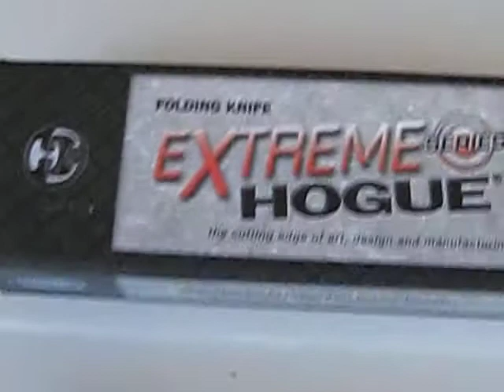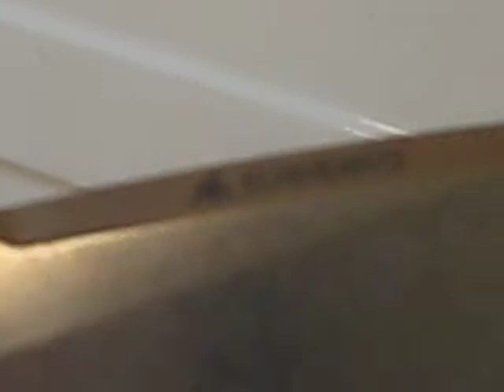HOGUE EX01 BY ALLEN ELISHEWITZ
Rugged, smooth-operating folders feature precision-ground blades made from
durable 154CM stainless steel heat treated to Rc 58-60 to hold an edge for
general cutting and field duty. Designed for Hogue by custom knifemaker
Allen Elishewitz, each Extreme knife is individually hand-assembled and
hand-sharpened. Available in 4" or 3½" blade lengths with traditional
drop-point, or Tanto style with radical chisel profile for better thrusting
penetration. Blades have ambidextrous thumb studs for fast, easy deployment.
Machined aluminum & G-Mascus handles are grooved for secure, natural
purchase, with dished cutouts for easy access to the thumb stud. Hefty .250"
pivot pin and oversized button lock are heat treated and polished for
durability and smoothness. Manual safety locks in the open position only.
Removable spring steel clip allows tip-up or tip-down carry.

SPECIFICATIONS:
Overall Length: 9.00"
Blade Length: 4.00"
Blade Material: 154CM (Stainless)
Blade Rockwell: 58-60HRC
Lock: Button Lock
Safety: Yes
Closed Length: 5.00"
Handle Material: Green G-Mascus
Clip: Stainless Steel
Weight: 5.20 oz.
Country of Origin: USA